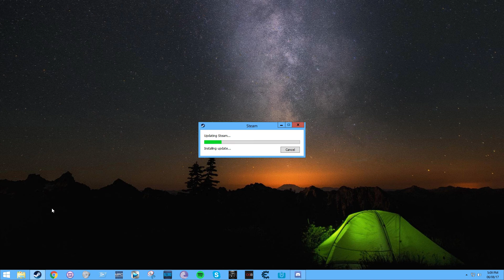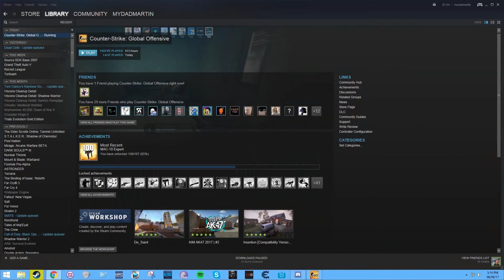Jeg talking about banned names in DS3